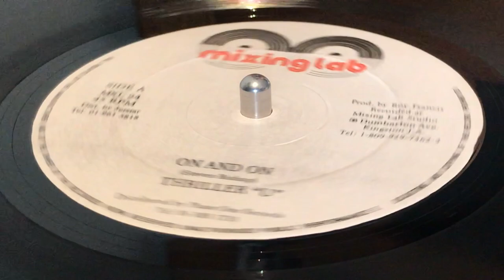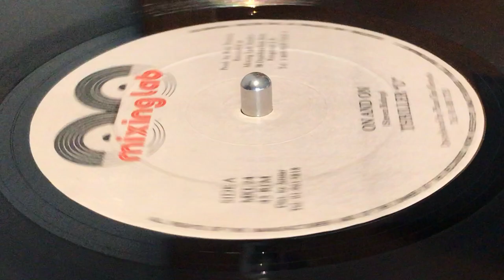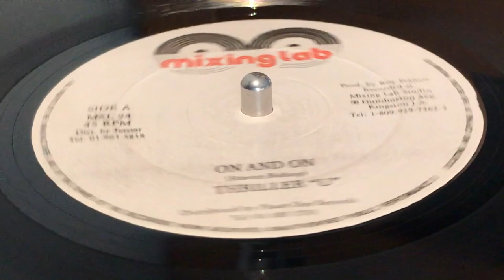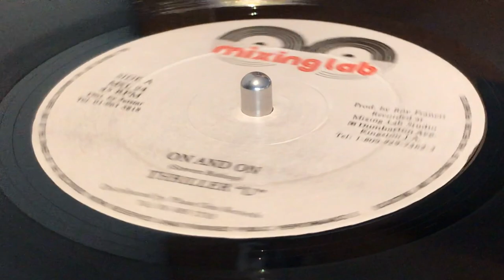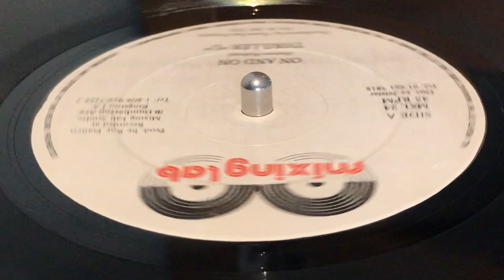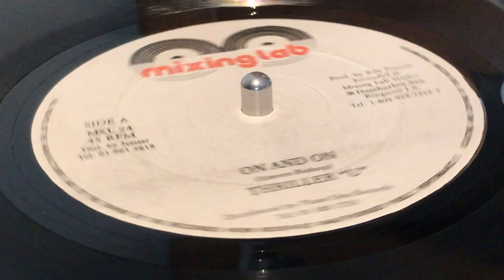THRILLER U ~ On And On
Prod : Roy Francis ~ MIXING LAB ~ Dist : Jetstar ~ Rec : Mixing Lab Studios ~ Dist : Phase One Records ~ 12'' ~ 45rpm ~ 1989 ~ UK ~ Written : Steven Bishop ~